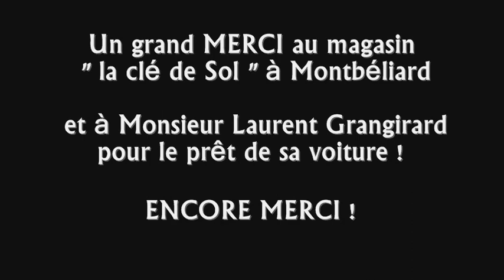BM BB Brunes Lalalove you Nico Teen Love / POLO VISCONTINI CHARLY STENGEL - Boysbandeurs de Mandeure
POLO VISCONTINI CHARLY STENGEL - La vie est une fête - Boysbandeurs
BOYSBANDEURS de Mandeure
BB Brunes - Lalalove you - Nico Teen Love.